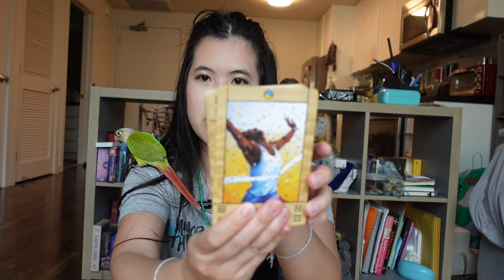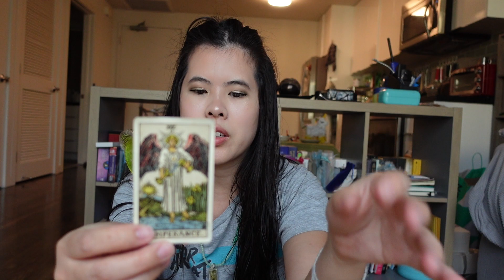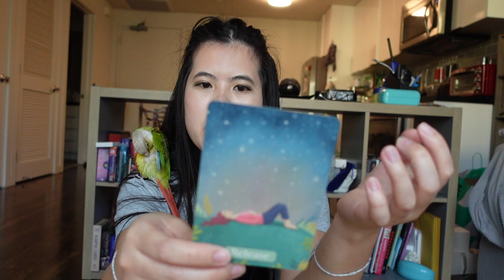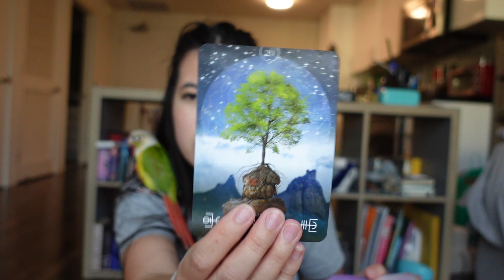💫🌙𝕂𝕡𝕠𝕡 𝕥𝕒𝕣𝕠𝕥 𝕣𝕖𝕒𝕕𝕚𝕟𝕘 :: 𝕊𝕄 ℕ𝕖𝕨 𝕓𝕠𝕪 𝕘𝕣𝕠𝕦𝕡 𝕦𝕡𝕕𝕒𝕥𝕖 🌙💫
My name is Anetta and I am a Kpop enthusiast and tarot reader! Today I’ll be doing a reading on SM New boy group. 💗🔮💫

🌙 🌟 Got a burning question and need an answer ASAP?

⭐️Posting schedule: 6:00am PDT on Saturdays